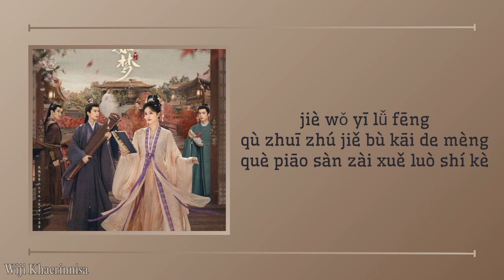'借梦 (Borrow Dreams)' 周深 (Zhou Shen) {宁安如梦 Story of Kunning Palace} Pinyin Lyrics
Title Song : Borrow Dreams
Singer : Zhou Shen
Drama : Story Of Kunning Palace
Released : 2023